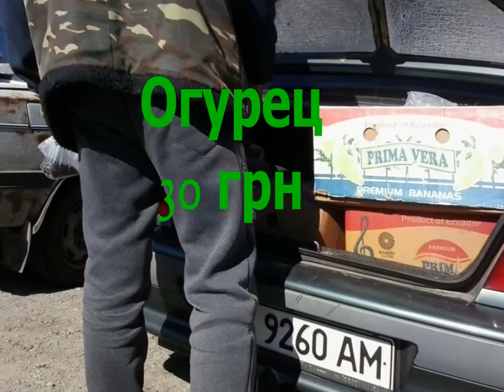Копани - 22.04.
В. Копани - 22 апреля